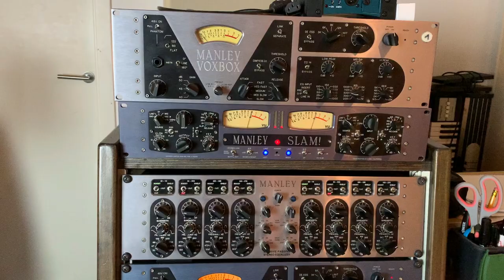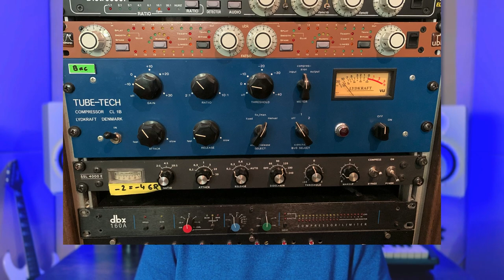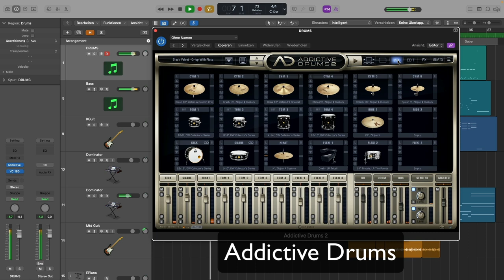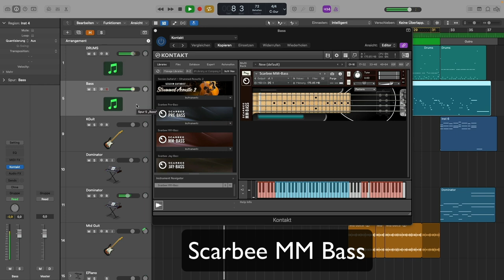Die 3 GRÖSSTEN PROBLEME beim Homerecording und wie du sie löst (Studio einrichten)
Ein Homestudio hat gegenüber einem großen Tonstudio ein paar entscheidende Nachteile. Eingroßes Studio verfügt meistens über hochwertigeres Recording Equipment. Außerdem wurde dort schon beim Bauen und Einrichten auf die richtige akustische Optimierung geachtet, damit es beim Abmischen einfacher wird. Martin Wolfinger gibt dir in diesem Tutorial Tipps für Dummies wie du die Vorraussetzungen für dein kleines Homerecording Set - up wesentlich verbessern kannst.